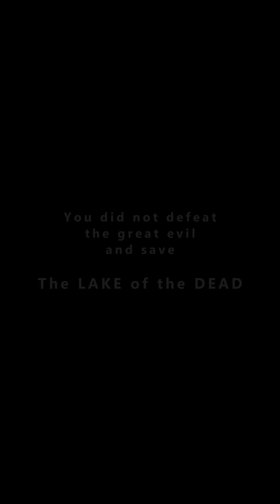NPC - LAKE OF THE DEAD 4K - 2022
Cinematography - Joseph J McAllister